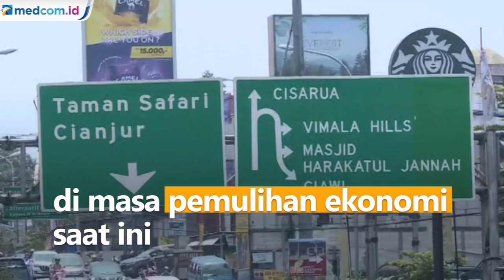Hindari Peningkatan Mobilitas Masyarakat, Wapres Undur Libur Maulid Nabi Muhammad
Pemerintah mengundur libur Maulid Nabi Muhammad SAW dari tanggal 19 ke 20 Oktober 2021 guna mencegah terjadinya peningkatan mobilitas masyarakat. Wakil Presiden Ma'ruf Amin menegaskan pembatasan aktivitas masyarakat masih perlu dilakukan meski kasus COVID-19 telah terkendali.

Diundurnya libur nasional untuk menghindari hari kejepit yang biasa dimanfaatkan masyarakat untuk berlibur. Ma'ruf Amin tidak ingin ada gelombang lonjakan kasus COVID-19 di masa pemulihan ekonomi saat ini.